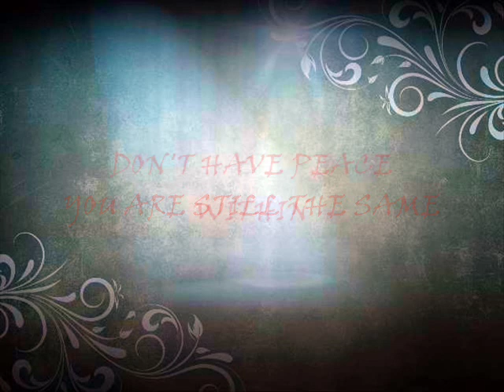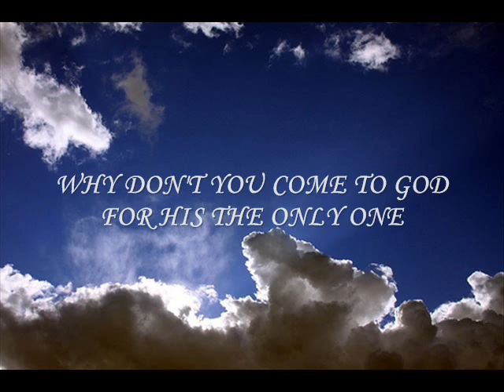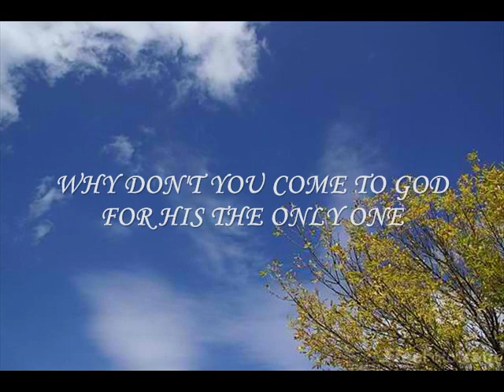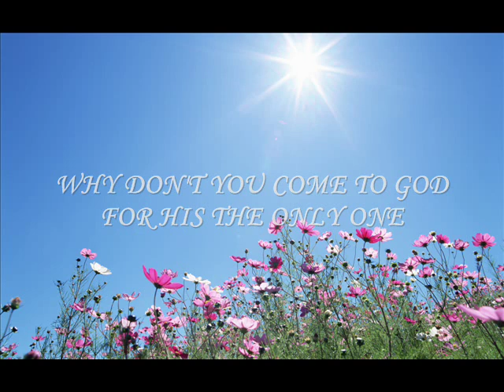SODOMITE - (Heart's Call...Start Again) ANNALIZA ALMEDA-SMITH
...REPENT OF ALL YOUR SINS
CALLING ON HIS NAME
FORSAKE YOUR FILTHY SCHEMES

Ang Papuring Awitin na ito ay pagmamay-ari ng PSALMS PRODUCTION/JMCIM MUSIC MINISTRY.
Mabibili ang Kopya ng Album na ito tuwing ginaganap ang Araw na Pananambahan sa JESUS MIRACLE CRUSADE, Sisters Information Area.